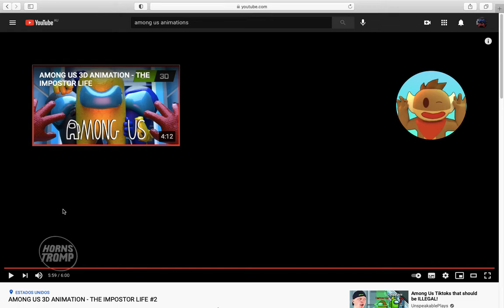Among us but it's realistic?